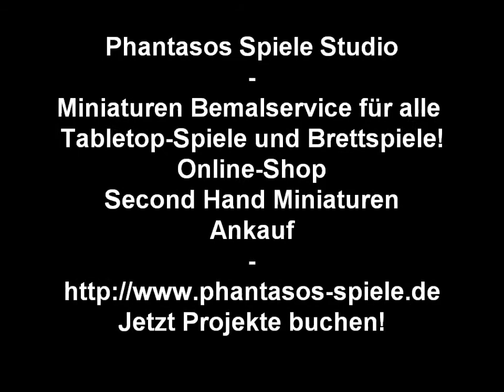Projekt Update - Pulp City 2 [Bilder/Pictures]